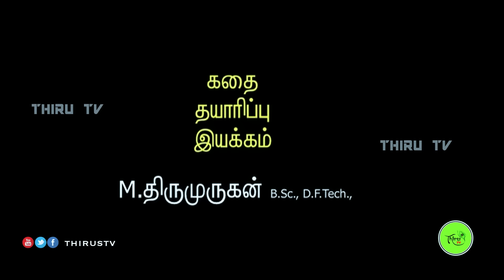NATHASWARAM|TAMIL SERIAL|EPISODE 1316